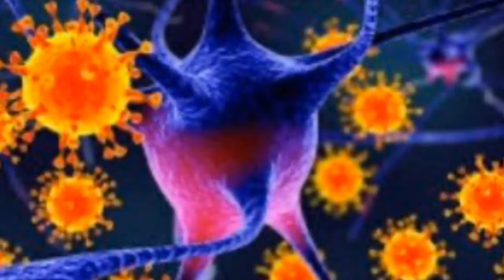Pakistani doctor Muhammad Usman Junjua arrived China for fighting against coronavirus